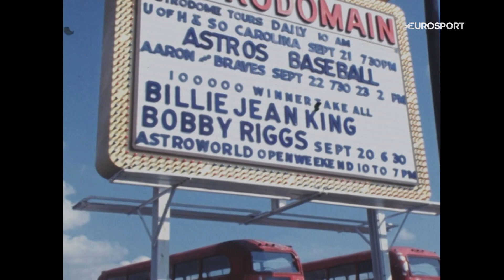Billie-Jean King | Trailblazers - Episode 9 | Eurosport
‘Battle of the sexes’ equality and justice pioneer, King also achieved four women’s singles titles at the US Open.